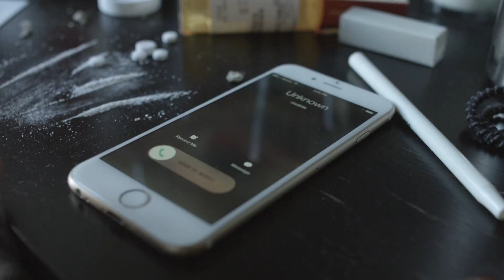"Piles" By Team Mad Fresh Daily - An 11th Annual 72 Hour Shootout Film Submission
This film was submitted to the Asian American Film Lab’s 11th annual 72 Hour Shootout Filmmaking Competition in June 2015. The Top Ten films premiered at the Asian American International Film Festival in New York City and at the Asians on Film Festival in Los Angeles. All films have the chance for televised broadcast on AAFL TV. The goal of the Shootout is to support and promote ethnic and gender diversity in mainstream media, with a focus on Asian Americans. The Film Lab, a 501(c)(3) not for profit, runs monthly live events ranging from screenings to seminars to theatrical performances and script workshops, most of which are free and open to the public. Additionally, the Film Lab has a production arm of innovative, bold and deliciously diverse entertainment including AAFL TV and the television series, Film Lab Presents.
Reproduction or Dissemination without express written authorization strictly prohibited.